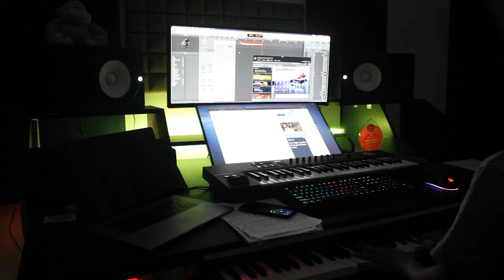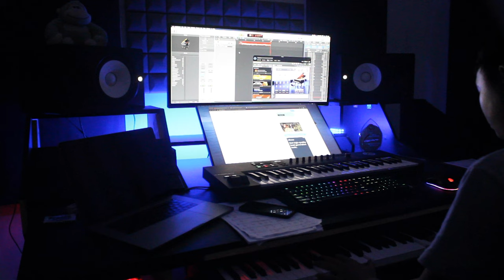LỜI XIN LỖI VỤNG VỀ - QUÂN A.P || PIANO COVER || PHÚC CD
Lời Xin Lỗi Vụng Về - Quân A.P - Piano Cover

Composer: Vũ Hà Anh

If any owners has an issue with any of the uploads please get in contact  and it will be deleted immediately. Thank you for your coopertation.

Nếu có bất cứ vấn đề liên quan đến bản quyền nội dung, hình ảnh... các bạn vui lòng liên lạc mình theo địa chỉ  để giải quyết nhé. Mình sẽ cùng nhau làm việc nhanh và trên tinh thần hợp tác nhất có thể ^_^